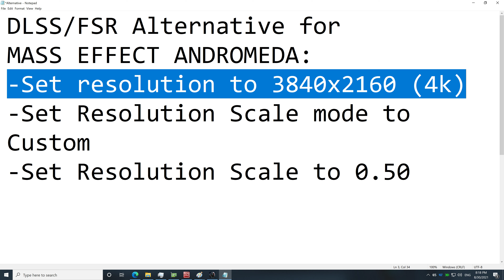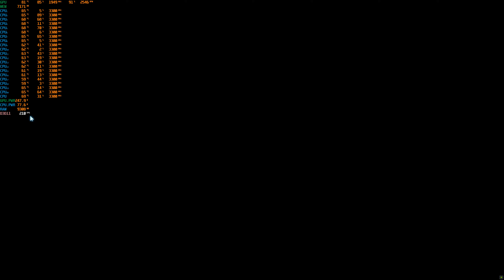DLSS/FSR Alternative: Mass Effect Andromeda 100+FPS @4k Ultra Preset (GTX1080ti + Xeon E5 2690 V2)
DLSS/FSR Alternative for
MASS EFFECT ANDROMEDA:
-Set resolution to 3840x2160 (4k)
-Set Resolution Scale mode to Custom
-Set Resolution Scale to 0.50
DLSS render Scale. Check here for reference
-33.3% - DLSS Ultra Performance
-50.0% - DLSS Performance
-58.0% - DLSS Balance
-66.6% - DLSS Quality

-50% - FSR Performance
-59% - FSR Balance
-67% - FSR Quality
-77% - FSR Ultra Quality
GAME: Mass Effect Andromeda
RESOLUTION: 4k (3840x2160)
Rendering Scale: 0.50
SETTINGS: ULTRA Preset
ANTI-ALIASING: TAA
GPU DRIVER: 471.68
WINDOWS: 10 build 19041
FULL SPECIFICATIONS:
RAM: 16Gb ECC 1866mhz
CPU: Intel Xeon E5 2690 Version2 with 10cores/20threads
PSU: Aone BIT 80+ 750w
CASE: Keytech T300
HDD: 4Tb Skyhawk
SSD: 120Gb
FANS: 5x 120mm
CPU cooler: YGT CLA4200 Plus 4Pipes with 120mm RGB Fan